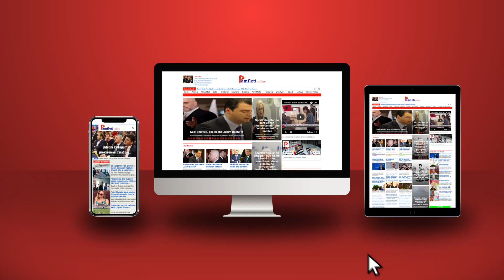BE ngre alarmin për Rusinë: Ballkani i rrezikuar nga lufta